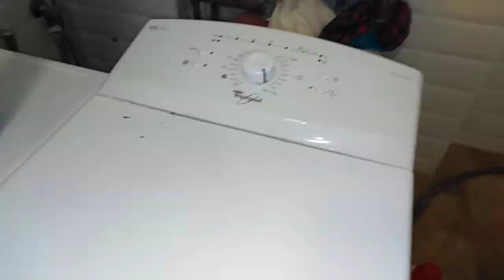Whirlpool final spin 800rpm with waterlock